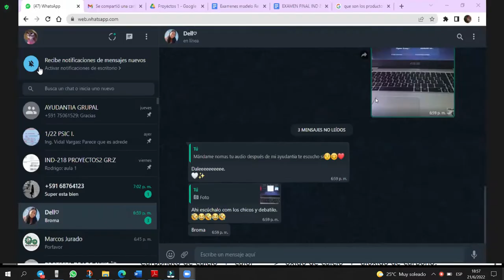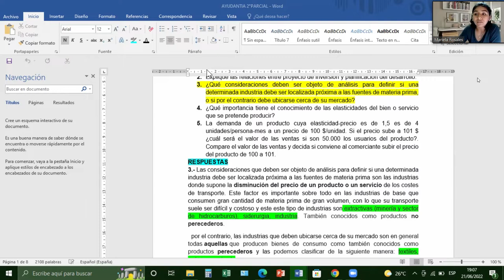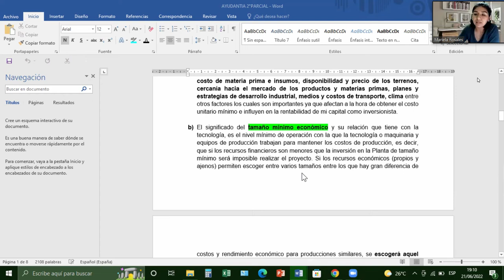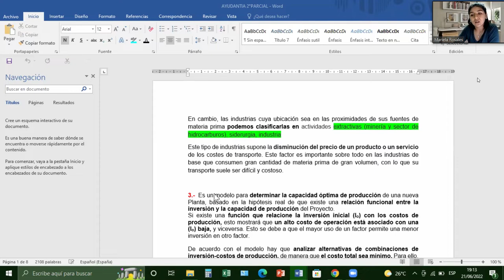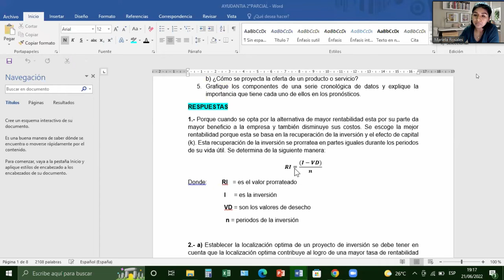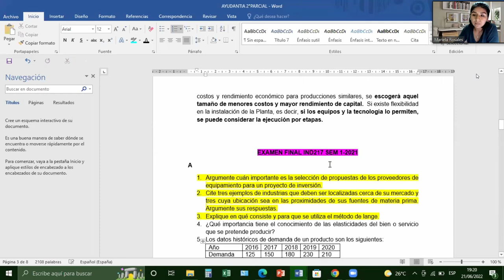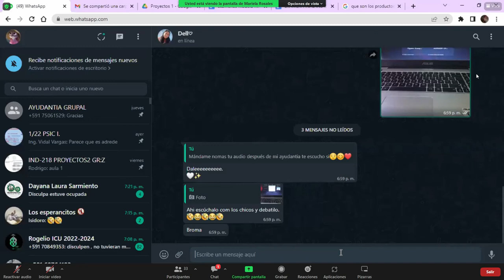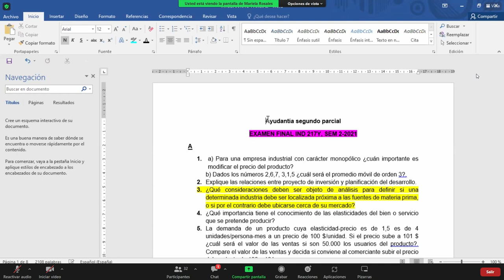AYUDANTIA # 2 PROYECTOS 1